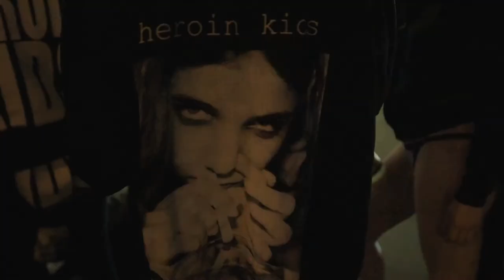HeroinKids x Jan Ehret - Videoscreening at Bundeskanzleramt Berlin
Videoscreening at Bundeskanzleramt Berlin

Heroin®Kids // KAISERENGEL®
by Corinna Engel & Chris Kaiserengel //

video:video.siren